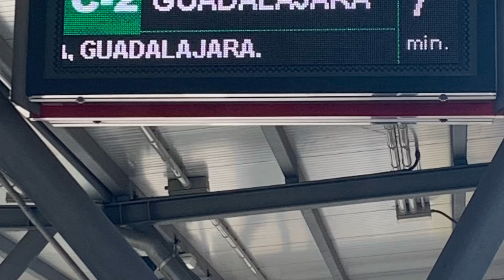ANDANDO CON ALMORA 🇪🇸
A 40 minutos de Madrid está ciudad de 85 mil habitantes capital de la provincia del mismo nombre en Castilla La Mancha   Fue bombardeada por la aviación franquista durante la guerra civil